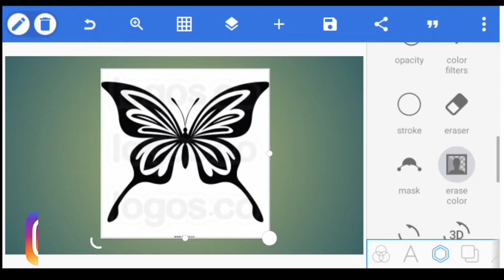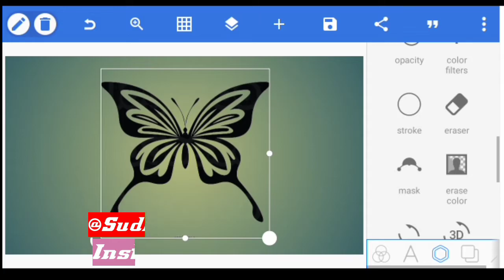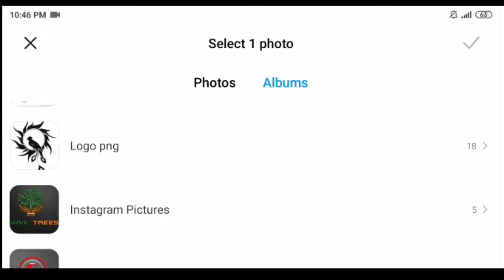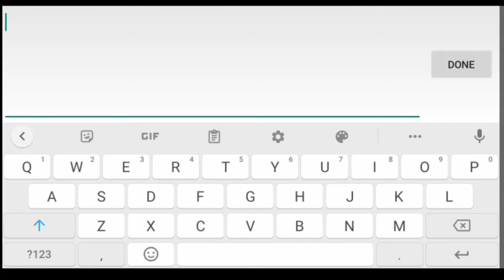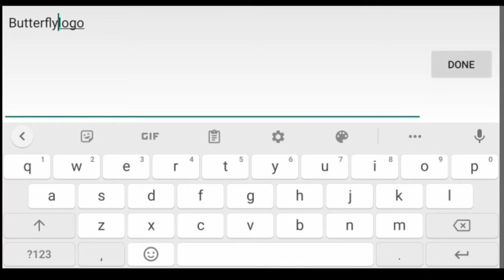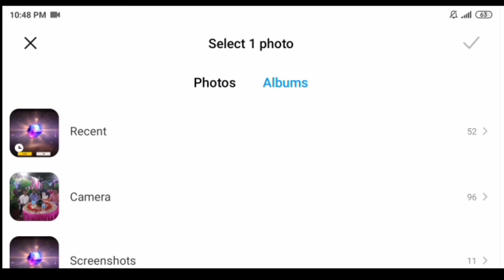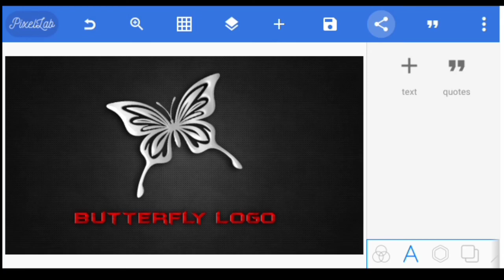Butterfly Logo Design on Android phone || professional logo design pixellab tutorial Sudhir Editing🔥